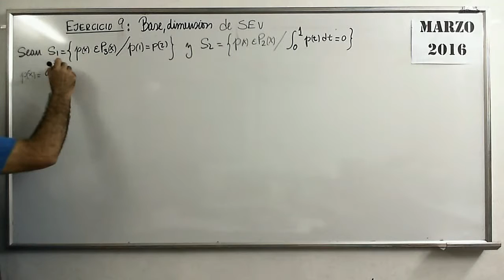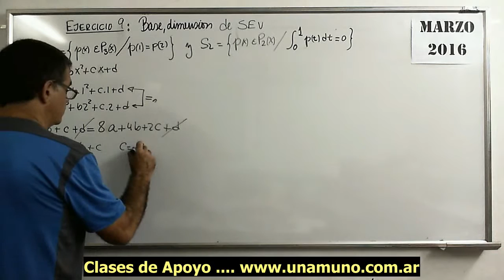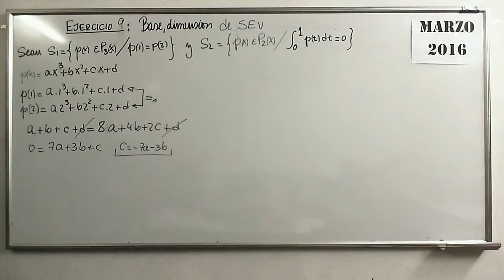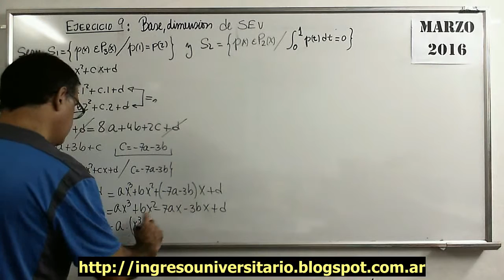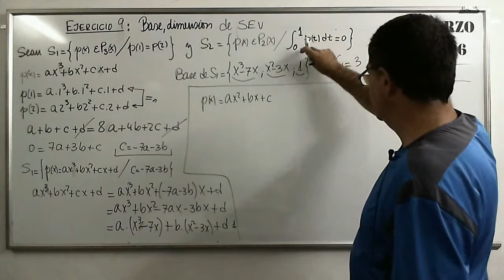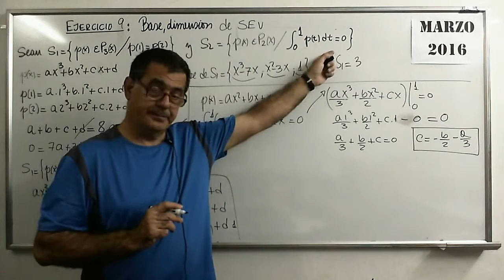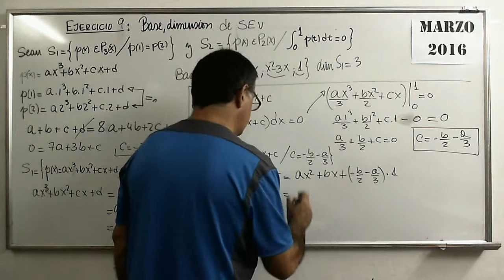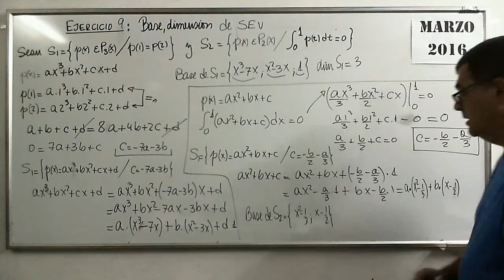Polinomios 86 VI SubEspVect de Polinomios Ejer 9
Ejemplo donde se analiza si dos conjuntos de Polinomios constituyen sendos Sub Espacios Vectoriales.